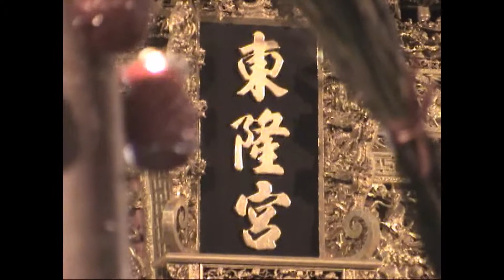2009屏東東港東隆宮迎王祭之送王儀式9